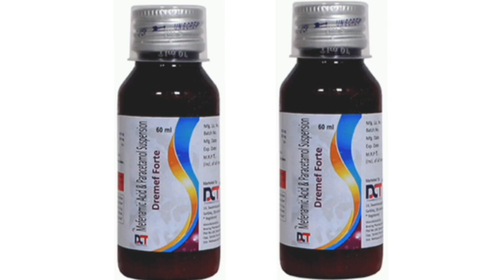Dremef Forte Syrup Suspension Melenamic Acid & Paracetamol Suspersion Syrup